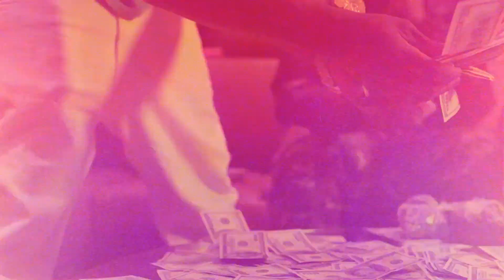CHIEF KEEF - April Fools (Teaser)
Chief Keef - April Fools (Trailer)

Dir. By @TwinCityCeo
Shot By @ModelMediaGroup
Edited by @MorningsideFilm

Bang The Mixtape Pt. 2 Coming Soon.
GBE300.com